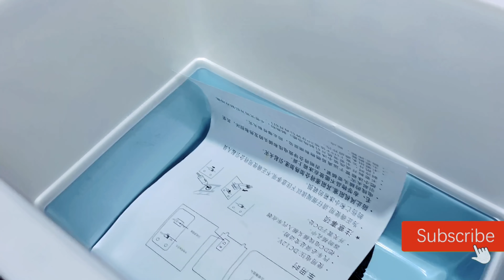प्रतिदिन 10000- 50000 कमाए 🔥😍 | new business ideas 2020 | small business ideas| startup ideas #02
प्रतिदिन 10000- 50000 कमाए 🔥😍 | new business ideas 2020 | small business ideas| startup ideas #03

cheapest smart gadgets market , Bulkysellers.com , online business ideas , wholesale gift market , smart gadgets in wholesale price ,

hi guys , i hope you are doing good , this video is all about smart gadgets in wholesale price , and if you want to start your own business you have invest very low and you will get alot profit , all smart gadgets and gift items are available at Bulkysellers store in New delhi.

Bulky Sellers
Address :- Bulkysellers.com
Khasra No. 424 First Floor Extended Lal Dora, Shahabad Daulatpur, near Hanuman Mandir, New Delhi, Delhi 110042

                       (call and whatsapp timing 11-6 Pm)- Monday Week Off

Nearest Metro Station :- Rohini West  Metro Station and Sector 18 Rohini Metro Station